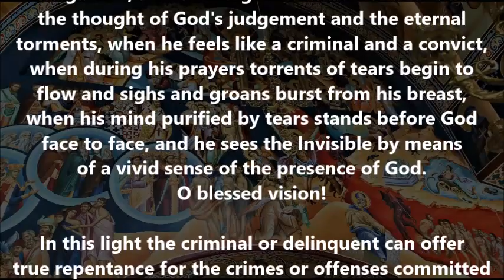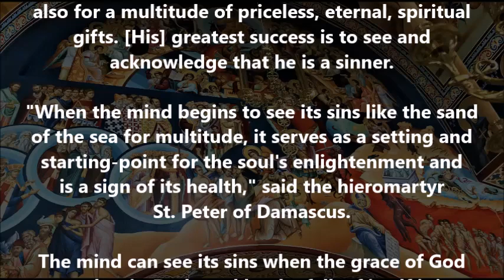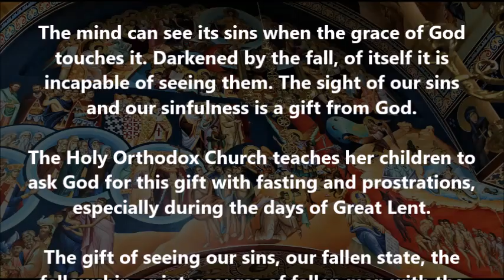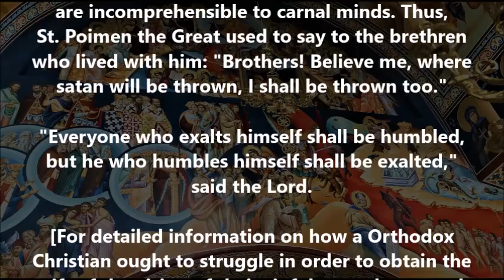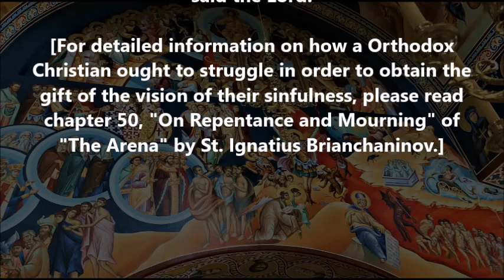The spiritual vision of our sinfulness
(Excerpted from "The Arena" by St. Ignatius Brianchaninov)